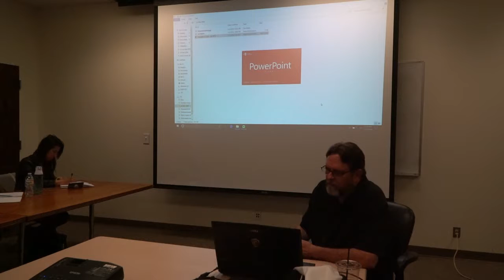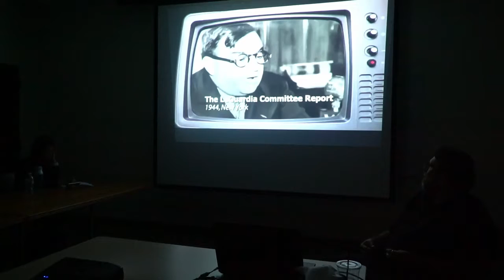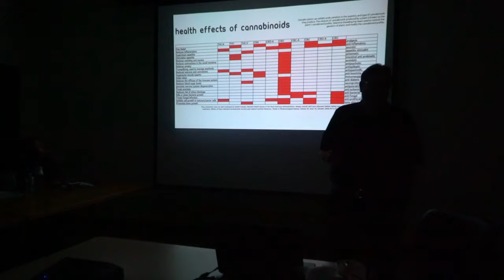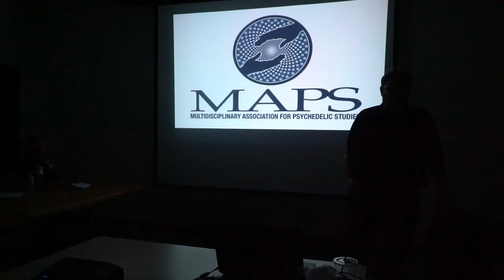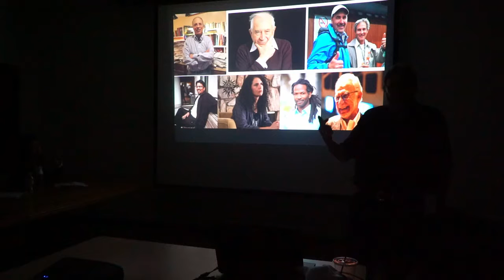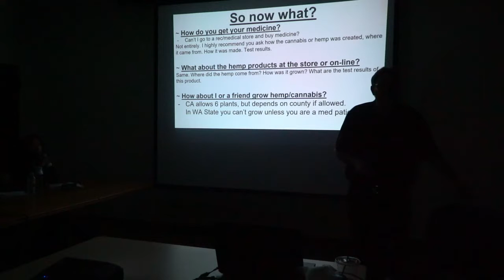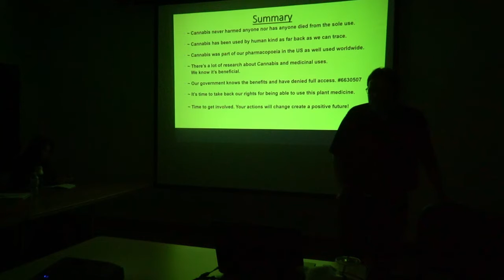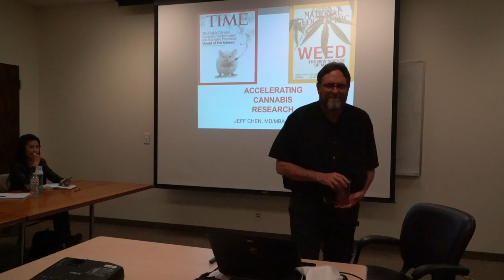Michael Scott - 01/07/2018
Michael gives a talk entitled: "What do we truly know about the Devil's Lettuce?"  Michael will deal with his personal path to cannabis and how he was able to cure himself of stage four cancer, as well as his formation of Project PC (Positive Change).